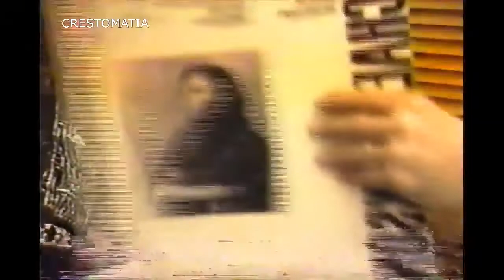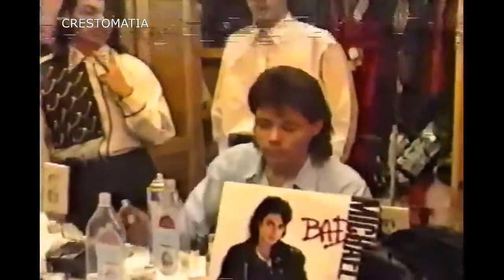Ballet Vértigo de Juan Vilichis, detrás de bambalinas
Esto sucedió en 1992, este es solo un documento referente al inicio del entonces Ballet Vértigo comandado por nuestro querido Juan Vilchis (Q.E.P.D), y sus primeros integrantes, este vídeo no muestra números de baile solo muestra los momentos que pasábamos en camerino antes de salir a bailar los fines de semana en Vértigo discoteque, maquillaje, vestuario, mini ensayos, bromas, diversión y las mejores vibras para dar lo mejor de nosotros como una familia.
(Vídeo cortesía de Javier Quiñones)
Edición: Raúl Urban Panther